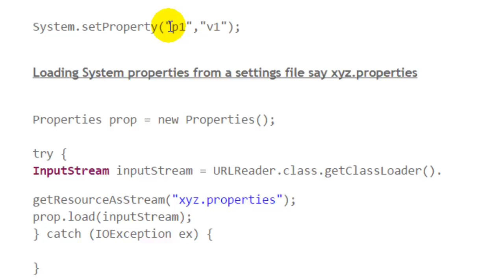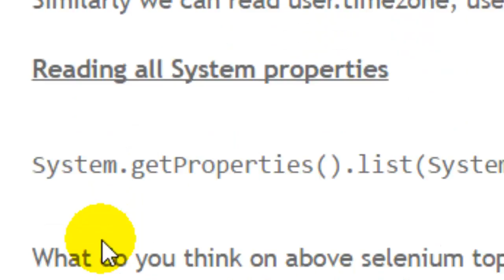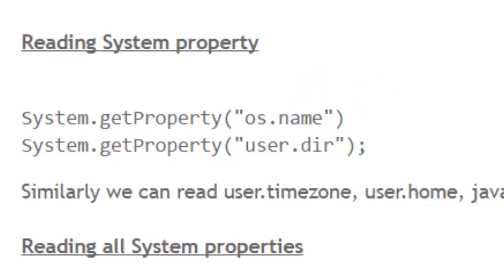How to get and set properties in Java